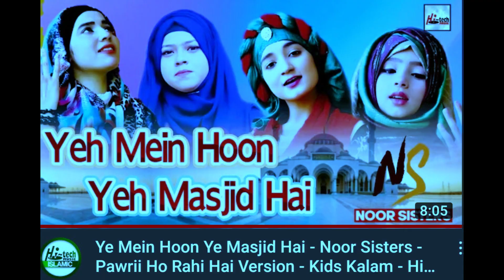Pawry Trend Is Becoming Shit|Yeh Hamari Ibaadat Horahi Hai|Time To Go On Planet Mars| A Halal Roast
Khuda ka wasta hai is Trend ki jan chordo -_-